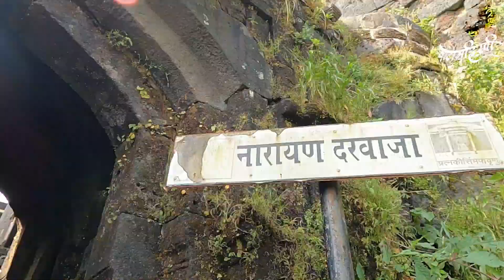LOHAGAD A JOURNEY | लोहगड एक प्रवास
सफर लोहगड ची !
लोहगड ला जाताना व तिथे प्रत्यक्ष पोहचल्या नंतर चा अनुभव तो प्रवास या विडिओ मध्ये आपल्याला पाहायला मिळेल
पहिल्यांदाच व्हॉइस ओहर करण्याचा प्रयत्न देखील या निमित्ताने करायला मिळाला